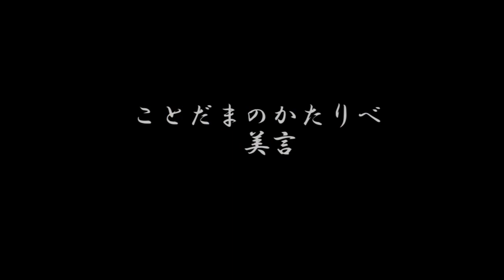龍神伝説 美言 2023年4月28日横浜『こびとさん』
『龍神伝説』

(語り)
昔むかし
ある山の奥深く龍の神様がおられたそうじゃ
その姿を見た者は誰も居らぬ
その眼に睨まれれば生きては帰れぬ
龍神様がおはすと言う
美しい滝の水の流れは
まるで龍の背中の鱗のように
キラキラと陽に光って
輝いておった

村人達は木を切り
畑を耕し
獲物を捕って食べ
ささやかながらも幸福に
平和に暮らしておったのじゃが

ある日余所者が山に押し入ってきて
その山を見るも無惨な姿に変えてしもた

美しかった滝の水の流れはみるみるうちに
真っ黒い土と
人々の流した真っ赤な血で染まっていった

(唄)
龍神様、龍神様どうぞお願い
海へは還らず此処にいとくれ
ゴウゴウ響く滝の音は
龍神様の嘆かう声

口惜しき人の仕打ちが
ありありて逆鱗触ればう
(とうとう逆鱗に触れたよ)
清けし水を育くもるべく
呼び戻すのじゃ龍神様を

山神様 山神様、どうぞお力を
山びことなり通れよ声
罪を罪とも思わずは
甘し人々の痛ましさ

龍神様　龍神様 どうぞお願い
我らの山を見棄てないで
山紫水明 色きらきらし
永遠(とわ)に輝う
いにしえの龍